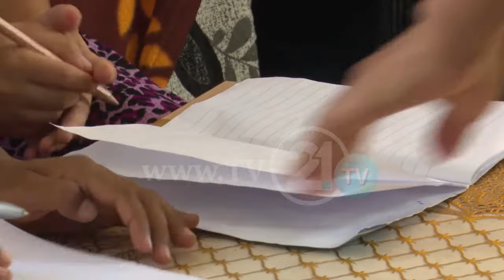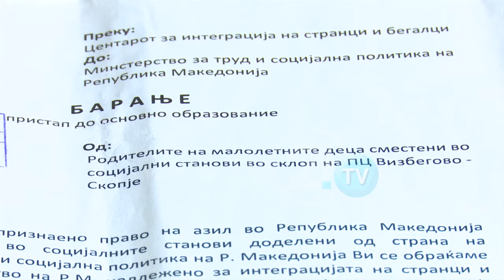MUNGON TRANSPORTI SHKOLLOR PËR ASHKALINJTË, 27 FËMIJË NUK SHKOJNË NË SHKOLLË